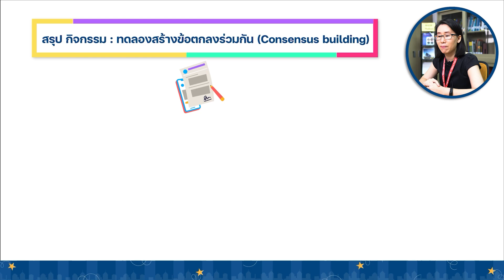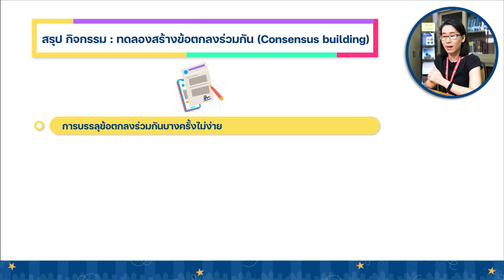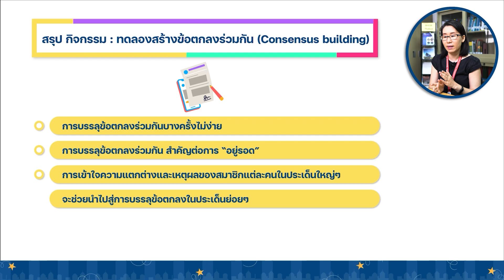7 4 สรุปกิจกรรม